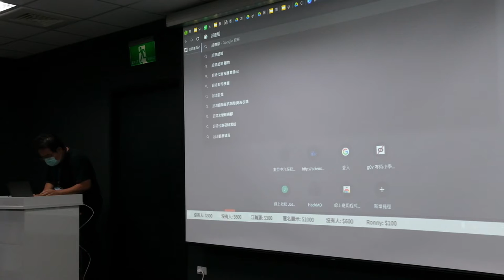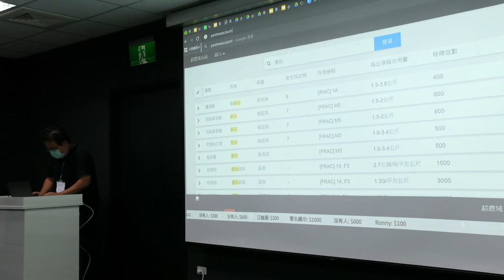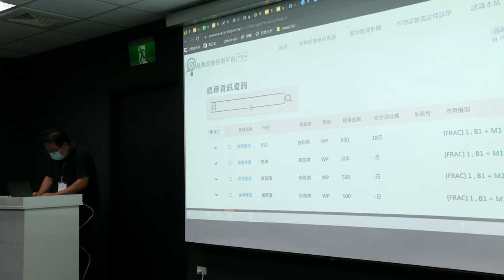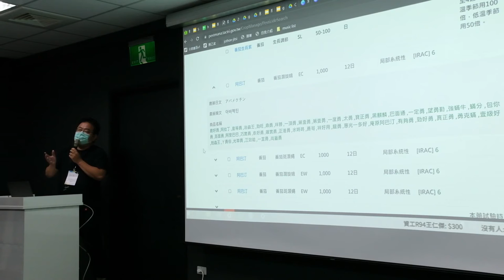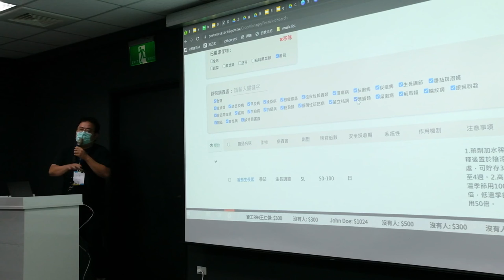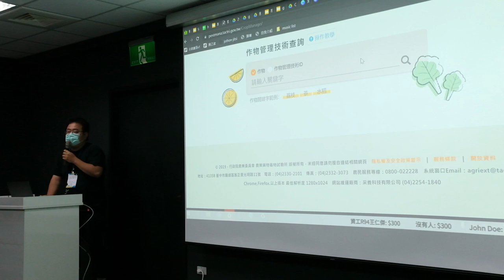g0v tw hackath51n — 短講 — 終於偷渡到公部門的g0v專案